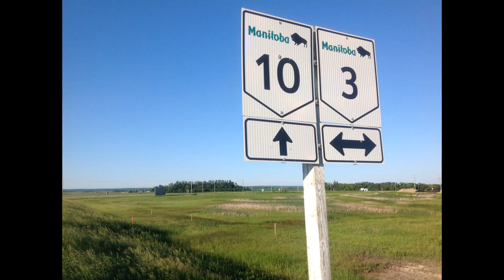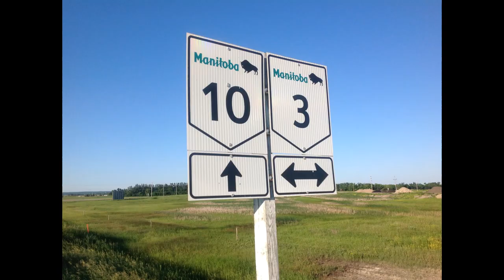Three Mile Junction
Three Mile Junction album title and song.  I am a Canadian country folk music singer/songwriter.